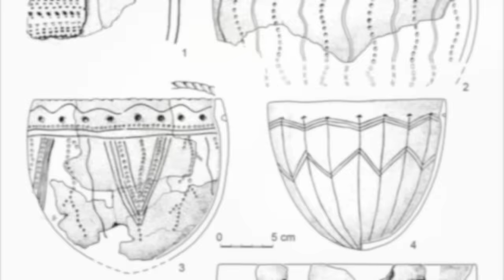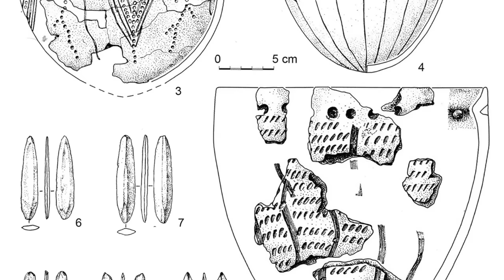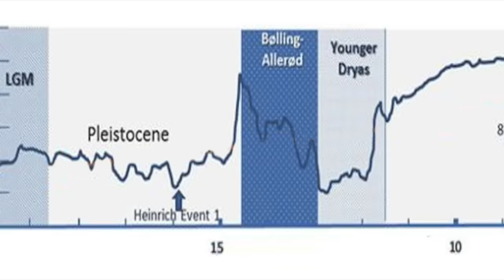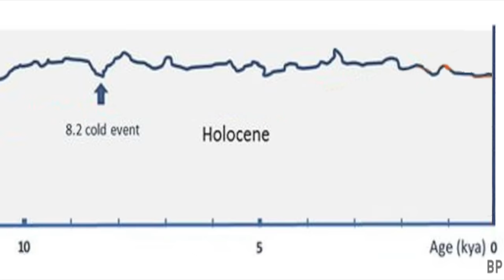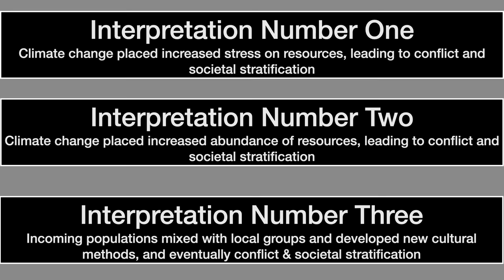The Fort Builders of Stone Age Siberia | Amnya Cultural Complex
Common wisdom about societal development holds that normally, monumental and defensive architecture are features of complex civilizations, usually based around agriculture. Recently however this picture is starting to change. The discovery in 1987 of the Amnya Complex in Siberia has revealed a fortified settlement apparently constructed during the Stone Age by hunter-gatherers.

Reevaluated in the early 2000s, the site of Amnya is dated to about 6100 BC, with full habitation dating to about 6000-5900 BC. It was later abandoned and reoccupied at some point during the fourth millennium BC. Amnya, more properly known as Amnya I, is one of at least eight sites in Western Siberia dating to the Stone Age, and serves as evidence that complex structures and probably a complex society was developed by hunter-gatherers in the area, well before agriculture was introduced to the area

SOURCES:
The World's Oldest Known Promontory Fort: Amnya and the acceleration of hunter-gatherer diversity in Siberia 8000 years ago, Piezonka et al